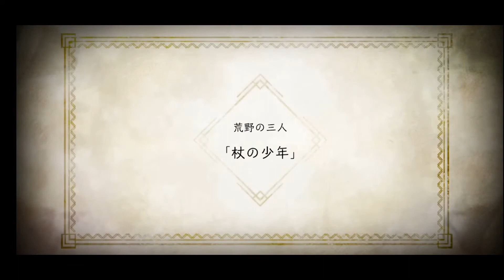NieR RE[IN]CARNATION GAMEPLAY ANDROID /IOS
NieR Re[in]carnation BY SQUARE ENIX
The latest work of the "NieR" series is now available on smartphone apps !!

SQUARE ENIX and Applibot send
Command action RPG for smartphones.
"NieR Re [in] carnation / NieR Re [in] carnation"

■ Story / The name of the place was called "Cage".
On the cold stone floor, the girl wakes up.
It was a vast space with large buildings lined up.
Guided by a mysterious creature called "Mama," the girl began walking on the cobblestones.
To regain what I lost, and to atone for my sins.
I don't even know who made it or how
Inside the "cage".

■ Character details
・ White girl (CV: Rika Nagae)
She found herself lying on a "cage" stone.
I'm suffering from nightmares that I see every night.
She has a gentle and cheerful personality,
What is the reason for the bandage on the collar?

・ Mama (CV: Yumi Hara)
A mysterious creature that calls itself "mama".
He seems to know something about "cage"
It will guide the girl.

・ Black monster (CV: Motoyuki Kawahara)
A mysterious existence that wanders in the "cage".
Its appearance is like a knight in armor, like a silent insect.
There seems to be some purpose.

■ Battle
The battle progresses in a command battle.
Also equipped with an auto mode that automatically attacks enemies.
Even those who are not good at games can easily play.

■ STAFF
Executive Producer: Yosuke Saito
Creative Director: Taro Yoko
Director: Daichi Matsukawa
Main character design: Akihiko Yoshida
Concept art: Kazuma Koda

■ Some paid items can be purchased for this game. Additional costs may be incurred when purchasing some paid items.

■ Recommended environment: Android 7 or above